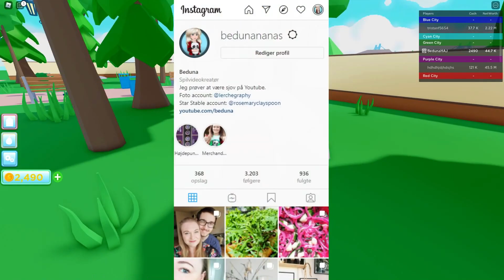BORGMESTER I MIN HELT EGEN BY! | Roblox: City Life Tycoon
Jeg elsker gode Roblox tycoon spil, og derfor har jeg i dag fundet Roblox City Life Tycoon hvor man skal lave en hel by!